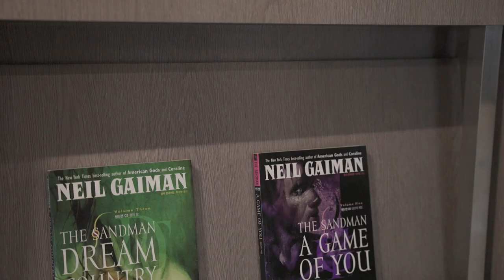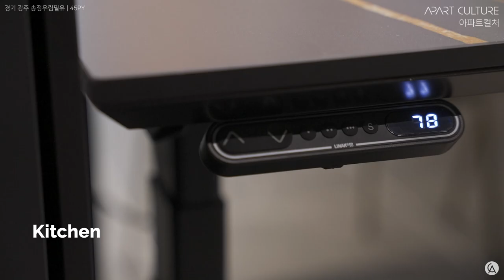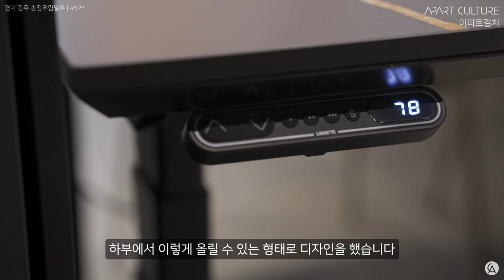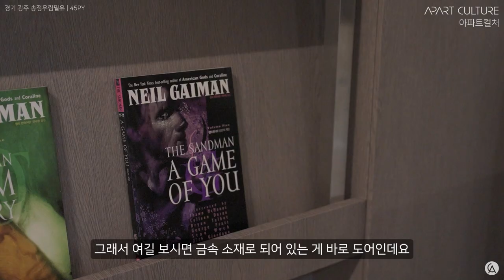랜선집들이 | 40평대 아파트 인테리어 | 주문제작? 어렵지 않아요! | 도장마감(발페인트), 포세린타일, 주방구조변경, 홈오피스, 간접조명 | 반포자이, 도곡렉슬, 잠실엘스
00:00 인트로
01:44 현관&자동 중문
03:46 와인바 감성의 거실
06:28 시원하게 넓은 주방
09:49 발코니&팬트리
11:43 재택근무자를 위한 완벽한 홈 오피스
14:16 안방 복도
15:39 안방과 독특한 침대 프레임
18:07 세탁기를 발코니에서 안방으로?
19:32 공간분리가 철저한 건식욕실
23:14 세상에 이런 도서관이?
24:13 미니룸
25:45 공용부 욕실
27:17 마무리&정리